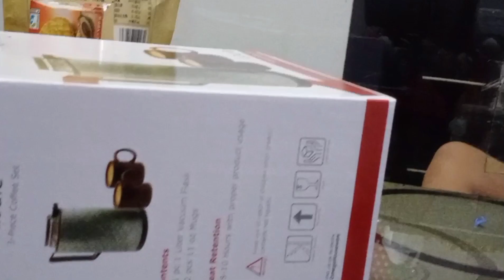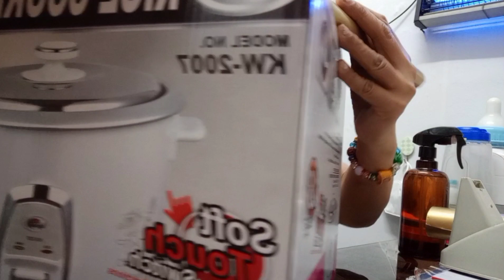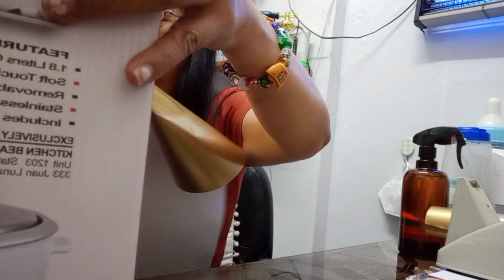VLOG#56 Sharing Our Blessing (LATE UPLOAD)